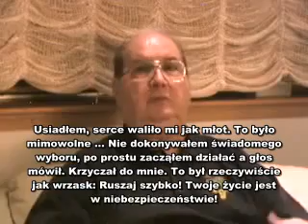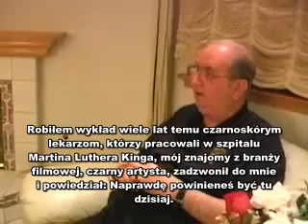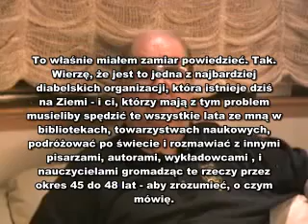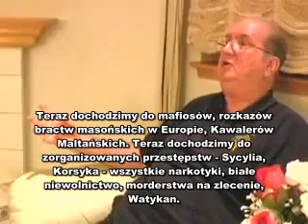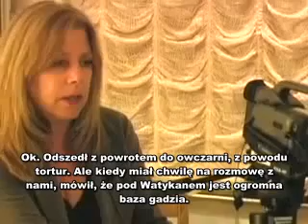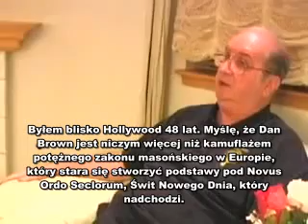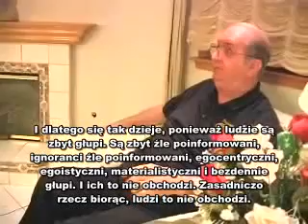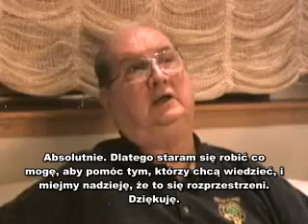Project Camelot Wywiad z Jordanem Maxwellem 5 5 PL